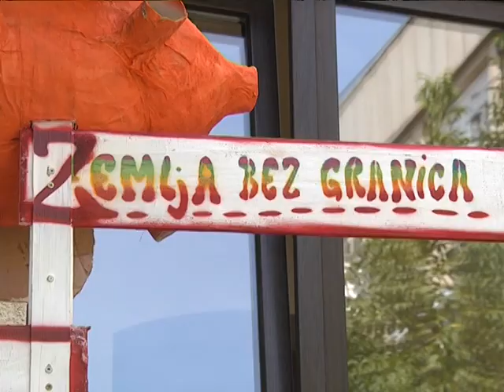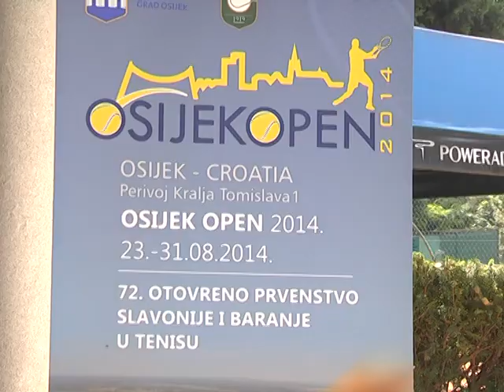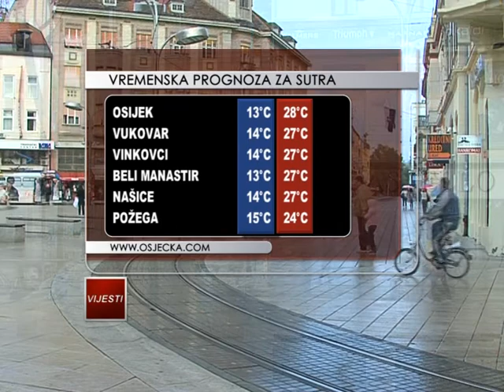22.08.2014. Osječka televizija, Osijek - Vijesti